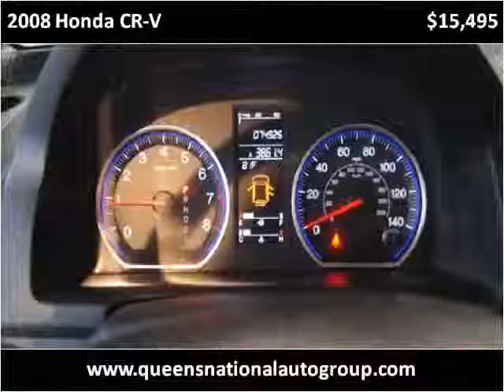2008 Honda CR-V Used Cars Woodside NY